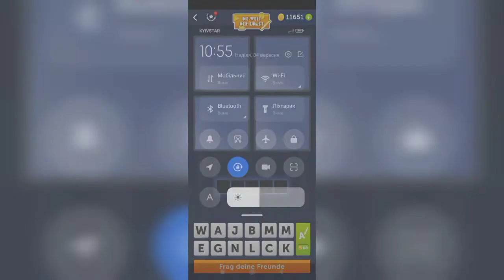4 Bilder 1 Wort - Die Welt der Kunst - 04.09.2022 - Lösung Tägliches Rätsel - September 2022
4 Bilder 1 Wort - Die Welt der Kunst - 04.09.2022 - Lösung Tägliches Rätsel - September 2022